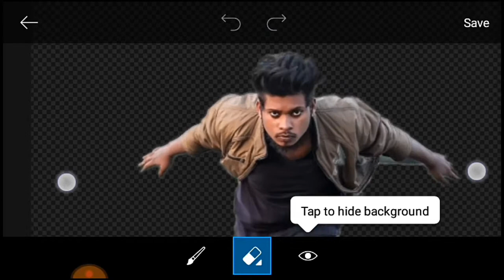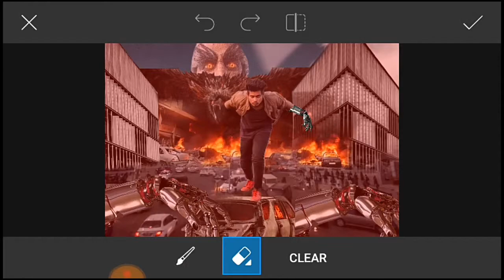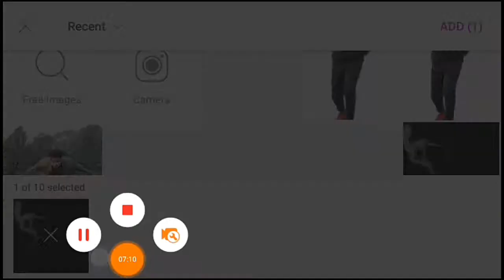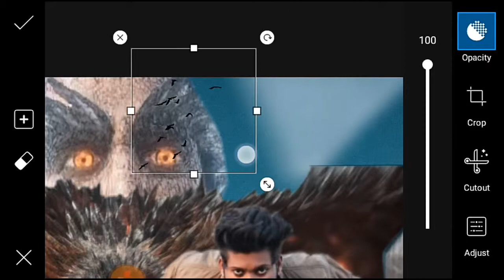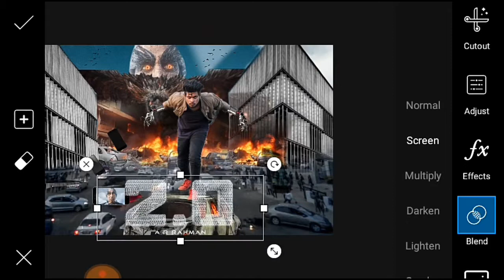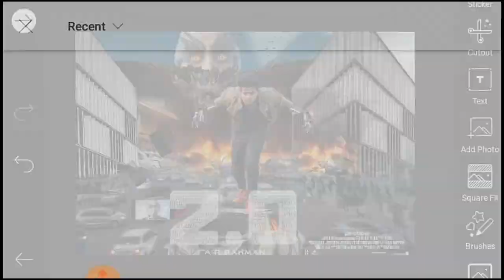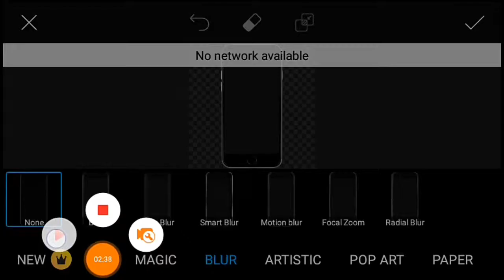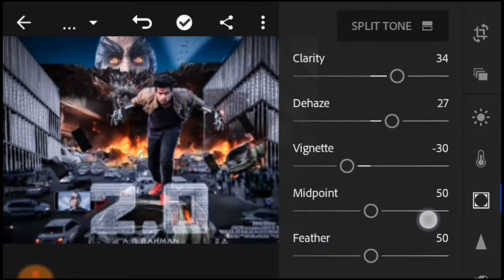PicsArt Robot 2.0 movies poster Editing || Robot Akshy kumar Editng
Hy guys

When you are using this track, we simply ask
that you put this in your description:

Track:Alane walker -FADE [NCS Realesel

for "fairuse" for purposes such as criticism,